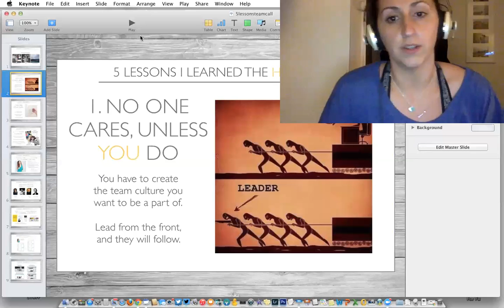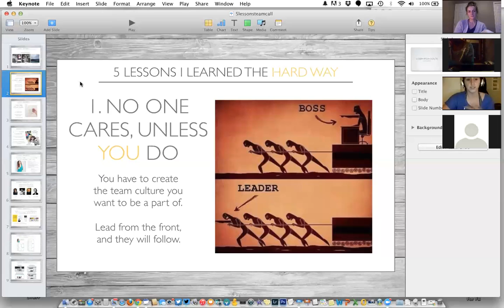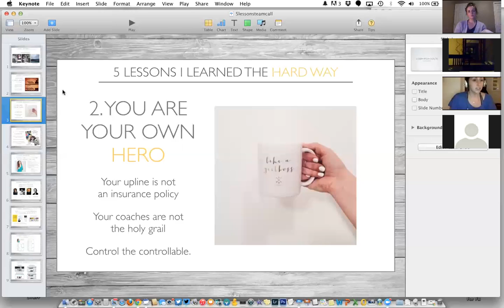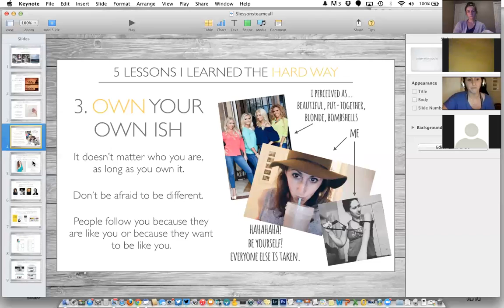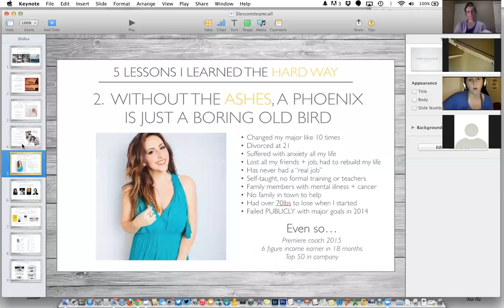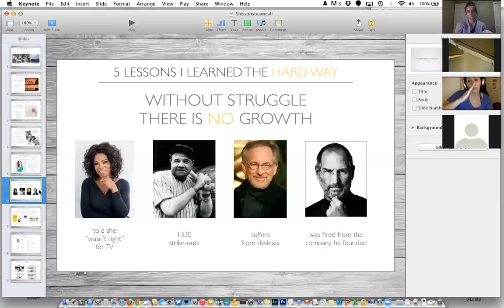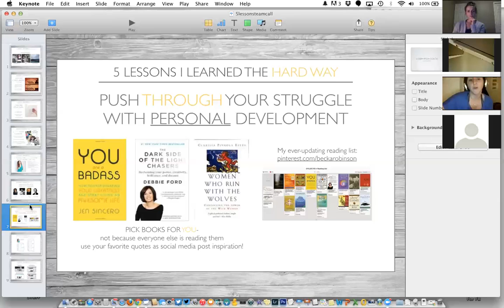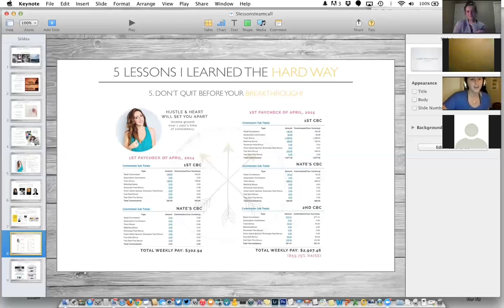Team Call with Becka Robinson